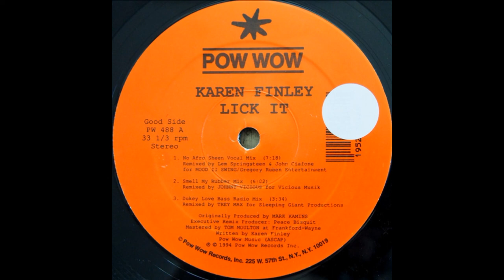Karen Finley ‎– Lick It (Smell My Rubber Mix)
Pow Wow Records ‎– PW 488 US 1994